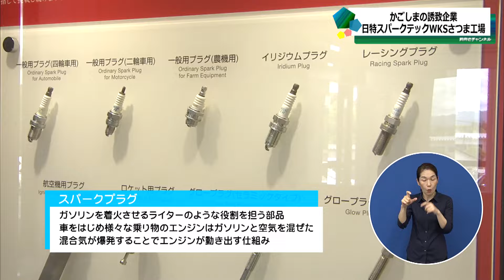前原竜二の前向きチャンネル ８月２７日（火）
【かごしまの誘致企業　～日特スパークテックWKS　さつま工場～】

県では、産業の振興と雇用の増大を図るため、本県への企業立地を促進するとともに、誘致企業へのフォローアップに取り組んでいます。
番組では、独自の技術や取り組み等を活かしながら、長年、鹿児島の地で操業を続ける日特スパークテックWKSさつま工場を紹介します。